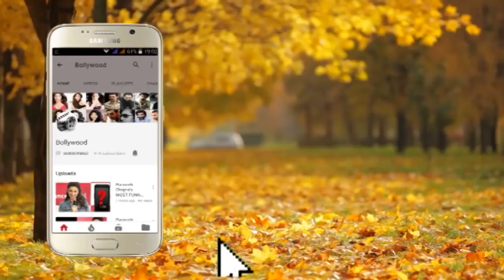Latest Bollywood Flick DE DE PYAAR DE Trailer Launch attended by Stars Ajay Devgan & Tabu 1